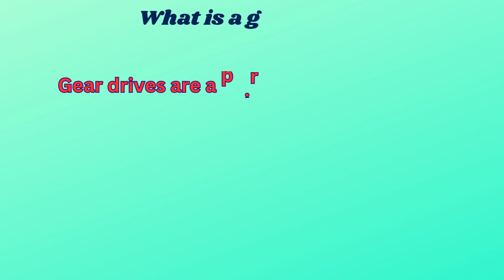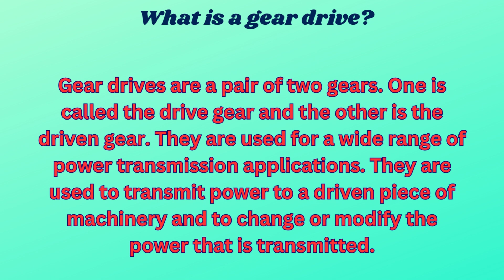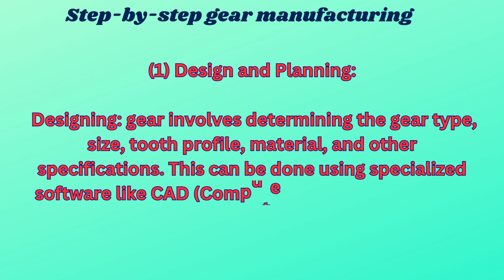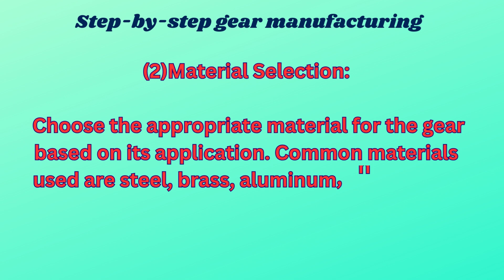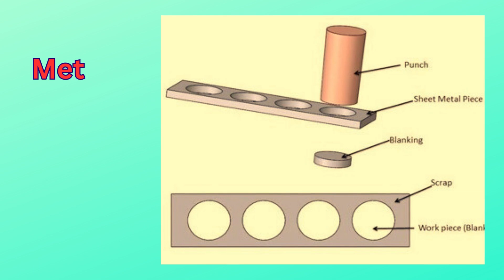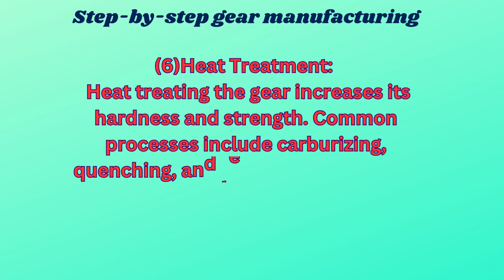Back To Basics Gears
Science and Technology, Environment Science

What are gears?
Gears are mechanical components that transmit motion and power between rotating shafts. They consist of toothed wheels that mesh with one another to alter the speed, torque, and direction of mechanical energy.
1. Types of Gears:
Spur Gears: These are the most common type of gears with straight teeth positioned parallel to the gear axis. They transfer motion between parallel shafts.
Helical Gears: Helical gears have angled teeth, which allows for smoother and quieter operation compared to spur gears.
Bevel Gears: Bevel gears have teeth that are conically shaped, enabling the transmission of motion between intersecting shafts at right angles.
Worm Gears: These have a spiral thread that meshes with a toothed wheel, providing high gear reduction in a compact space.
Rack and Pinion: This system involves a gear (the pinion) interacting with a linear gear (the rack) to convert rotational motion into linear motion or vice versa.
2. Functions of Gears:
Transmission of Power: Gears transfer power from one shaft to another, altering speed and torque in the process.
Changing Speed and Direction: Depending on the gear ratio, they can increase or decrease rotational speed and reverse the direction of motion.
Torque Amplification: Gears can amplify or reduce the amount of force (torque)
applied, enabling the adaptation of power for different applications.
 Gear Ratios:
The gear ratio determines the relationship between the number of teeth on interacting gears. It influences the speed and torque in a system. A higher gear ratio results in lower speed and higher torque, while a lower gear ratio provides higher speed and lower torque.
Step-by-step gear manufacturing
Design and Planning:

Gear design involves determining the gear type, size, tooth profile, material, and other specifications. This can be done using specialized software like CAD (Computer-Aided Design) tools.
Planning involves determining the manufacturing processes, materials, and quality control measures.

Material Selection:

Choose the appropriate material for the gear based on its application. Common materials include steel, brass, aluminum, and various alloys.

Cutting the Blank:

Use a blanking process to cut the raw material into a disk shape that roughly matches the outline of the gear's profile.

Rough Machining:

Employ processes such as milling or hobbing to remove excess material and create the basic shape of the gear. This step ensures the gear is close to its final dimensions.

Tooth Cutting:

This step involves shaping the gear's teeth. Methods such as hobbing, shaping, milling, or broaching are used based on the gear type and required precision.

Heat Treatment:

Heat treating the gear increases its hardness and strength. Common processes include carburizing, quenching, and tempering to achieve the desired material properties.
How are metal gears made?
Gears can be manufactured by a variety of processes, including casting, forging, extrusion, powder metallurgy, and blanking. As a general rule, however, machining is applied to achieve the final dimensions, shape and surface finish in the gear.
How are met by feeding a coil of sheet metal into a press and die. In this process, the blank is punched out from a large metal sheet.